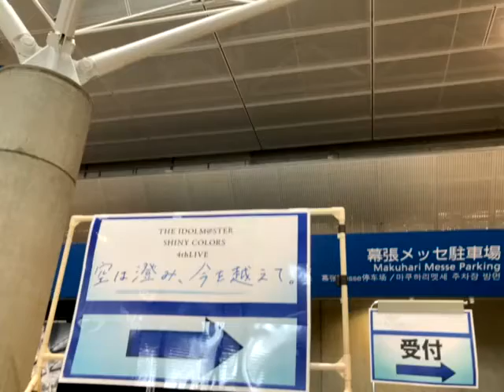本日の現場（幕張メッセ国際展示場1〜3ホール）【ホール編】※未参戦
天候　雨
チケット代10000円
開場時間　15時00分
開演時間　17時00分
終演時間　時分

THE IDOLM@STER SHINY COLORS 4thLIVE 空は澄み、今を越えて。
『幕張メッセ国際展示場1〜3ホール』
１日目セットリスト↓
1.Spread the Wings!!（シャイニ―カラーズ）
2.Ambitious Eve（シャイニ―カラーズ）
3.abyss of conflict（アンティ―カ：礒部花凜、菅沼千紗、八巻アンナ、希水しお、結名美月）
4.革命進化論（アンティ―カ：礒部花凜、菅沼千紗、八巻アンナ、希水しお、結名美月）
5.Another Rampage（ストレイライト：田中有紀、幸村恵理、北原沙弥香）
6.Timeless Shooting Star（：ストレイライト（田中有紀、幸村恵理、北原沙弥香）
7.Killer×Mission（アンティーカ×ストレイライト：礒部花凜、菅沼千紗、八巻アンナ、希水しお、結名美月、田中有紀、幸村恵理、北原沙弥香）
8.パステルカラー パスカラカラー（アルストロメリア：黒木ほの香、前川涼子、芝崎典子）
9.ラブ・ボナペティート（アルストロメリア：黒木ほの香、前川涼子、芝崎典子）
10.OH MY GOD（シーズ：紫月杏朱彩、山根綺）
11.Fly and Fly（シーズ：紫月杏朱彩、山根綺）
12.PRISISM（イルミネーションスターズ：関根瞳、峯田茉優）
13.スマイルシンフォニア（イルミネーションスターズ：関根瞳、峯田茉優）
14.Secret utopIA（イルミネーションスターズ×アルストロメリア×シーズ：関根瞳、峯田茉優、黒木ほの香、前川涼子、芝崎典子、紫月杏朱彩、山根綺）
15.僕らだけの未来の空（ノクチル：和久井優、土屋李央、田嶌紗蘭、岡咲美保）
16.今しかない瞬間を（ノクチル：和久井優、土屋李央、田嶌紗蘭、岡咲美保）
17.クライマックスアイランド（放課後クライマックスガールズ：河野ひより、丸岡和佳奈、涼本あきほ）
18.拝啓タイムカプセル（放課後クライマックスガールズ：河野ひより、丸岡和佳奈、涼本あきほ）
19.相合学舎（放課後クライマックスガールズ×ノクチル：河野ひより、丸岡和佳奈、涼本あきほ、和久井 優、土屋李央、田嶌紗蘭、岡咲美保）
20.Resonance+（シャイニ―カラーズ）
21.シャイノグラフィ（シャイニ―カラーズ）
22.虹の行方（シャイニ―カラーズ）

２日目セットリスト↓
1.Dye the sky.（シャイニ―カラーズ）
2.Color Days（シャイニ―カラーズ）
3.パステルカラー パスカラカラー（アルストロメリア：黒木ほの香、前川涼子、芝崎典子）
4.ラブ・ボナペティート（アルストロメリア：黒木ほの香、前川涼子、芝崎典子）
5.OH MY GOD（シーズ：紫月杏朱彩、山根綺）
6.Fly and Fly（シーズ：紫月杏朱彩、山根綺）
7.PRISISM（イルミネーションスターズ：関根瞳、峯田茉優）
8.スマイルシンフォニア（イルミネーションスターズ：関根瞳、峯田茉優）
9.Secret utopIA（イルミネーションスターズ×アルストロメリア×シーズ：関根瞳、峯田茉優、黒木ほの香、前川涼子、芝崎典子、紫月杏朱彩、山根綺）
10.僕らだけの未来の空（ノクチル：和久井優、土屋李央、田嶌紗蘭、岡咲美保）
11.今しかない瞬間を（ノクチル：和久井優、土屋李央、田嶌紗蘭、岡咲美保）
12.クライマックスアイランド（放課後クライマックスガールズ：河野ひより、白石晴香、丸岡和佳奈、涼本あきほ）
13.拝啓タイムカプセル（放課後クライマックスガールズ：河野ひより、白石晴香、丸岡和佳奈、涼本あきほ）
14.相合学舎（放課後クライマックスガールズ×ノクチル：河野ひより、白石晴香、丸岡和佳奈、涼本あきほ、和久井 優、土屋李央、田嶌紗蘭、岡咲美保）
15.abyss of conflict（アンティ―カ：礒部花凜、菅沼千紗、八巻アンナ、希水しお、結名美月）
16.革命進化論（アンティ―カ：礒部花凜、菅沼千紗、八巻アンナ、希水しお、結名美月）
17.Another Rampage（ストレイライト：田中有紀、幸村恵理、北原沙弥香）
18.Timeless Shooting Star（ストレイライト：田中有紀、幸村恵理、北原沙弥香）
19.Killer×Mission（アンティーカ×ストレイライト：礒部花凜、菅沼千紗、八巻アンナ、希水しお、結名美月、田中有紀、幸村恵理、北原沙弥香）
20.Multicolored Sky（シャイニ―カラーズ）
21.いつか Shiny Days（シャイニ―カラーズ）
22.Daybreak Age（シャイニ―カラーズ）